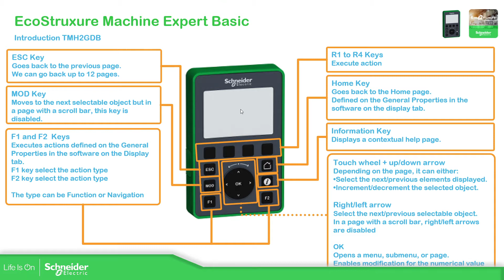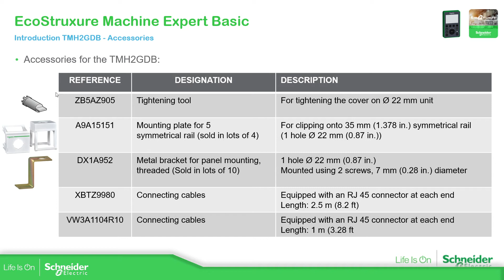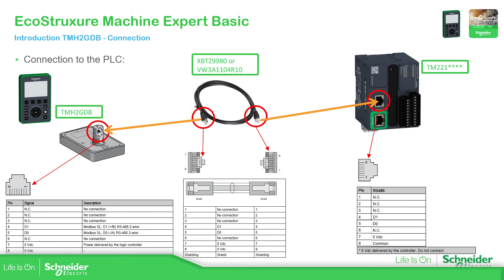Training - M221 - M7.1 Introduction to TMH2GDB Graphic Display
The software EcoStruxure Machine Expert Basic (former SoMachine Basic) allows you to program the Modicon M221:

The software EcoStruxure Machine Expert Basic is Free, you need to have an account in our License Portal in order to register it:

In order to program the Modicon M221 you can use a miniUSB cable (TCSXCNAMUM3P or BMXXCAUSBH018).